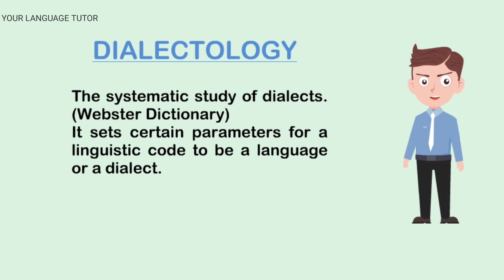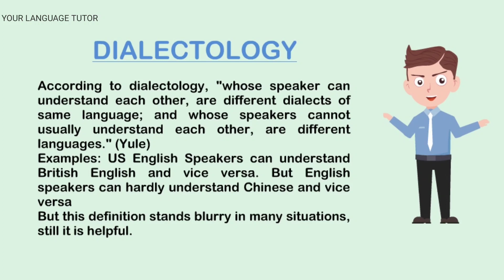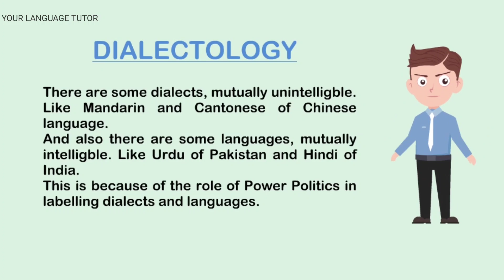Dialectology | The difference between language and dialect in Urdu/Hindi | Sociolinguistics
Dialectology:
The systematic study of dialects. (Webster Dictionary)
It sets certain parameters for a linguistic code to be a language or a dialect.